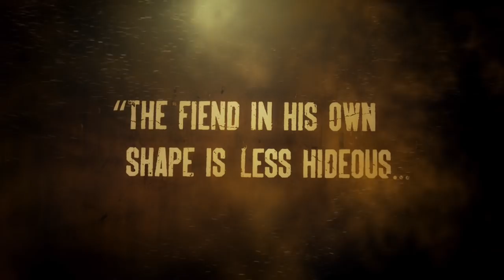RAGE Official Trailer - Uprising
"Uprising" is the new trailer for RAGE, the highly anticipated shooter from id Software!

"Uprising" tells the story of your epic journey through RAGE -- from bewildered Ark survivor to heroic freedom fighter in the Wasteland's fight against the oppressive Authority.

RAGE features intense first-person shooter action, breakneck vehicle combat, an expansive world to explore and jaw-dropping graphics powered by id's revolutionary id Tech™ 5 technology. Set in the not-too-distant future after an asteroid impacts Earth, you emerge into a vast wasteland to discover humanity working to rebuild itself against such forces as bandit gangs, mutants, and more. From the pioneers of first-person shooter gameplay, RAGE promises an experience like no other.

Coming to PC, Xbox 360® and PlayStation®3. on October 7, 2011.